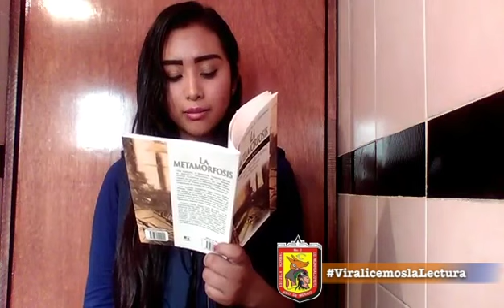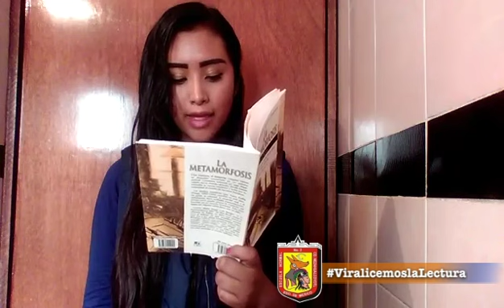ViralicemoslaLectura NormalNeza2 EdoMéx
Título del texto: La metamorfosis
Autor: Franz Kafka
Nombre: Monserrath Godínez Arellanes
Nombre de la escuela: Escuela Normal 2 de Nezahualcóyotl
Estado: Estado de México